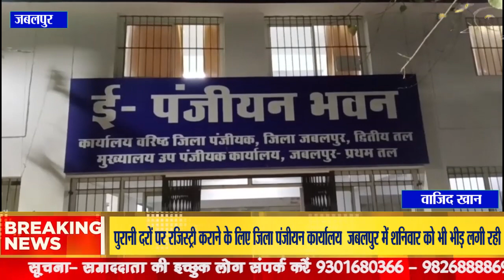पुरानी दरों पर रजिस्ट्री कराने के लिए जिला पंजीयन कार्यालय जबलपुर में शनिवार को भी भीड़ लगी रही